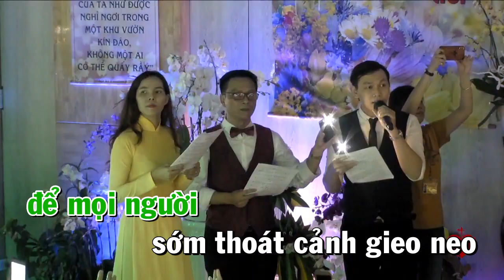CẦU CHO QUÊ HƯƠNG VIỆT NAM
THƠ : THẢO NHI
NHẠC : VŨ ĐÌNH ÂN
LĨNH XƯỚNG : HUY HOÀNG - HOÀNG KIM - QUỐC ĐẠT